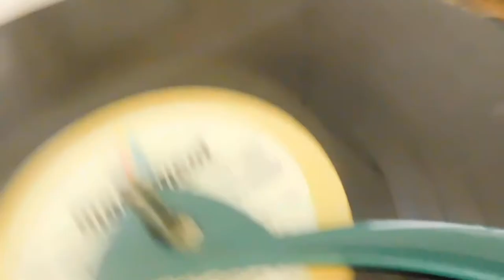Webcor 3 speed automatic record player playing an LP record